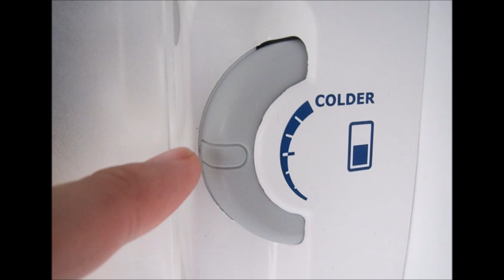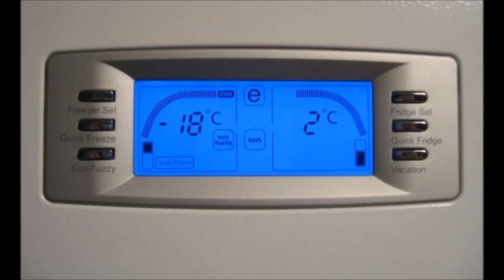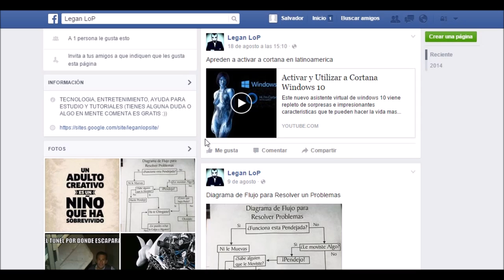7 Consejos Para El Mantenimiento Del Refrigerador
Bueno esperemos que estos 7 consejos, sean de mucha ayuda para ti, regalame un like si te gusto el vídeo,  y  no olvides que siempre estamos a tu disposición en nuestras redes sociales
Ya sea en Facebook como
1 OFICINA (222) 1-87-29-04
NEXTEL 30*1*983590